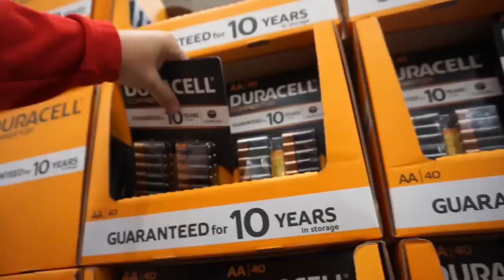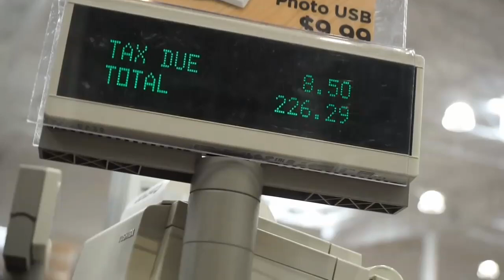Jesssfam shopping Tips With 5 kids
Jesssfam shopping with 5 kids